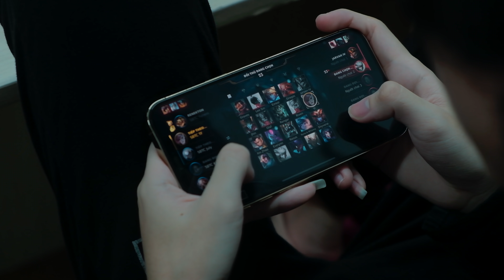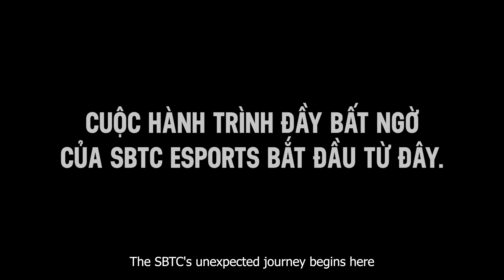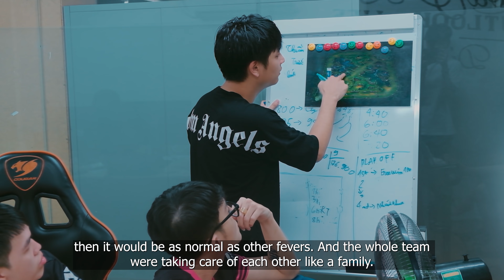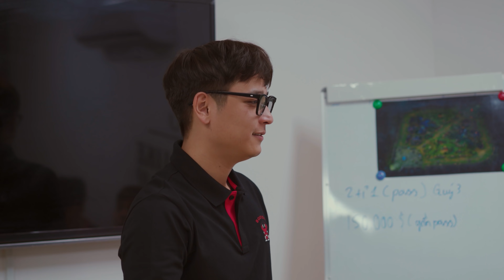SBTC ESPORTS: NHỮNG CÂU CHUYỆN CHƯA KỂ - ĐƯỜNG ĐẾN HORIZON CUP 2021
Chặng đường đến với Horizon Cup 2021 của SBTC không chỉ có vinh quang mà còn có rất nhiều khó khăn, thử thách.

Hãy cùng theo dõi hành trình của SBTC trong video bên dưới!